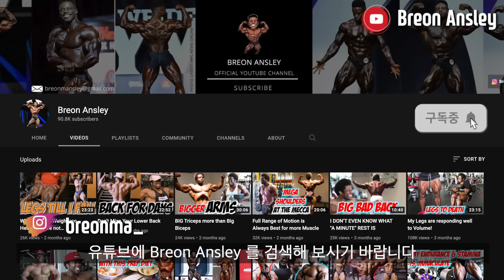매일 이렇게만 하시면 복근 무조건 생깁니다!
가입시 로니 추천인 코드 [ RONIE -RF ] 를 입력해주시면 됩니다!

🚀[시트루 아르기닌x로니] *5+2 이벤트
아래 링크로 들어가시면 시트루 아르기닌 제품을 할인가에 구매 가능합니다ㅎㅎ